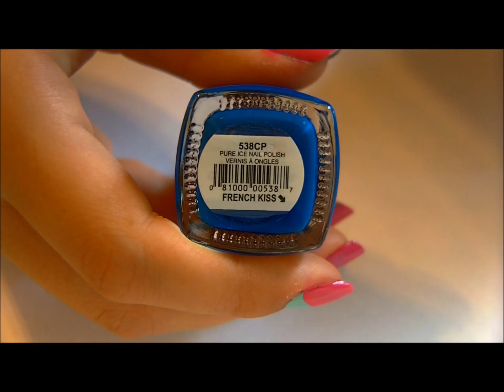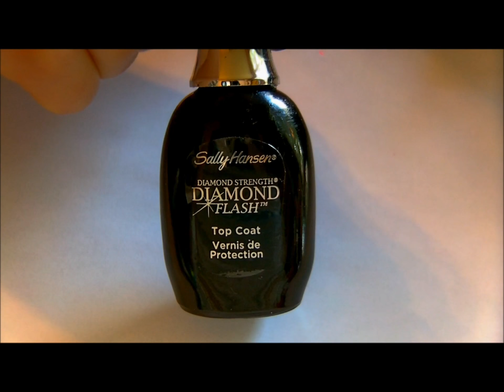EASY Retro Chevron Nails! (NO TOOLS REQUIRED)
~OPEN FOR PRODUCTS USED, MY LINKS, AND FAQ'S~

New Nail Art Tutorial Every Sunday!

What Products Were Used?
♥ Sally Hansen Ultimate Shield: Base Coat
♥ Pure Ice: Home Run
♥ Wet n Wild Megalast: Candy-licious
♥ Pure Ice: French Kiss
♥ ACO: Black Swan
♥ Sally Hansen Diamond Flash: Top Coat

Where Did I Purchase My Stamping Supplies?
♥ Konad Stamper & Scraper Set: Ebay
♥ Cheeky Beauty Jumbo Plates: Amazon

Companies Interested In A Review From Me?

♥ Leave any requests for future designs in the comments below! I will be sure to do them!!

What Music Is Playing?